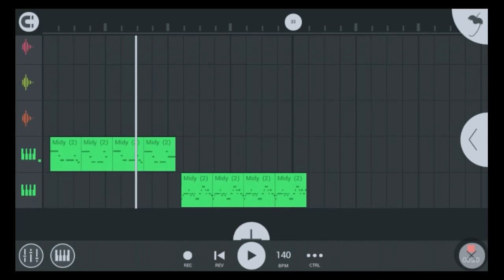NO komen 50ringgit saja _ remix kampungan